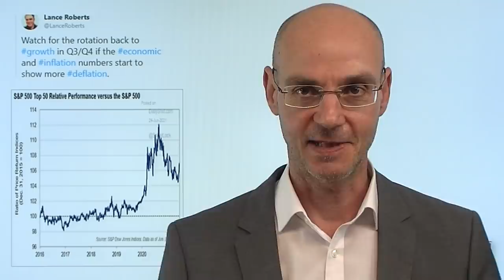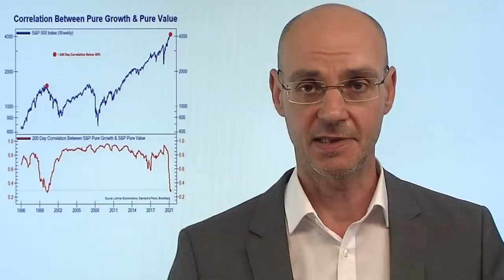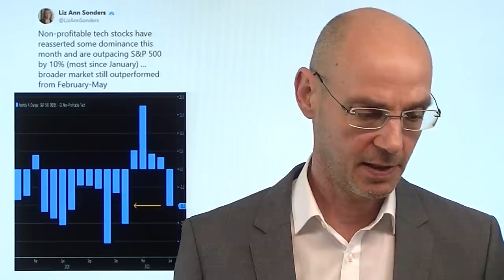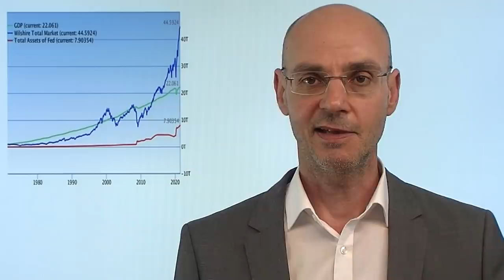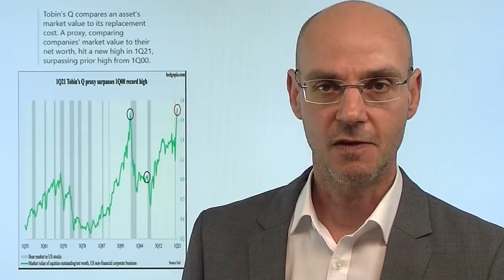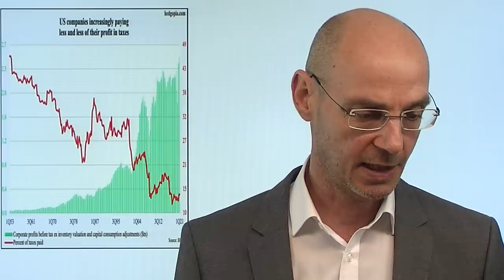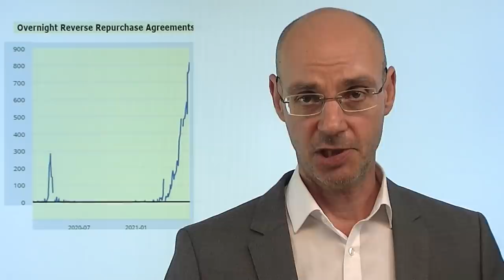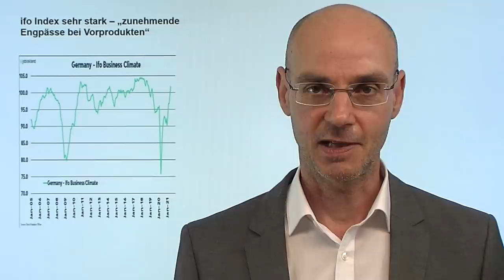Seltsames Signal der Märkte! Marktgeflüster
Die Aktienmärkte der Wall Street geben ein seltsames Signal: die heutigen Anstiege werden begründet vor allem mit dem Optimismus in Sachen wahrscheinlicher werdenden Infrastruktur-Deal - aber der Dow Jones Transports, der eigentlich von solchen Investitionen deutlich profitieren sollte, macht die Rally heute (und seit Wochen) nicht mit. Dagegen laufen die Tech-Werte an der Wall Street besonders gut - also jene Assets, die normalerweise in einer Deflation gut performen. Gehen die Märkte davon aus, dass der Boom seinen Hochpunkt bereits überschritten hat? Heute wieder einmal dünnstes Handels-Volumen, trotz des Allzeithochs bei S&P 500 und Nasdaq ist die Zahl jener Aktien, die ein neues Hoch erreichen, erstaunlich gering..